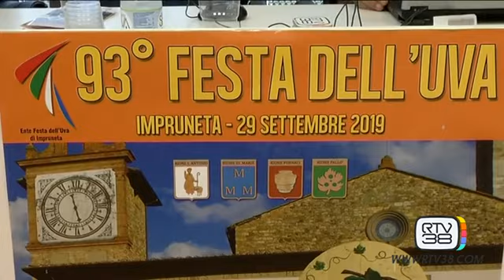AL VIA LA FESTA DELL'UVA